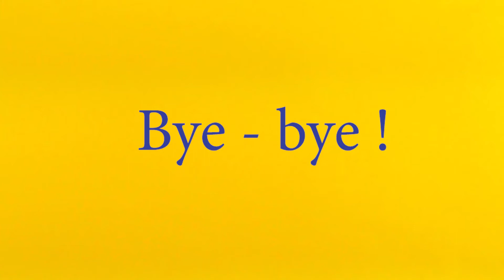Learn 1 to 20 numbers for Kids | Numbers to 20 for Kids Children Toddlers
Learn 1 to 10 numbers for Kids | Learn to Count with Dinosaurs | Learn Numbers 1-10 with eggs